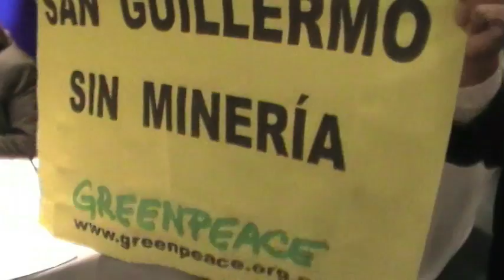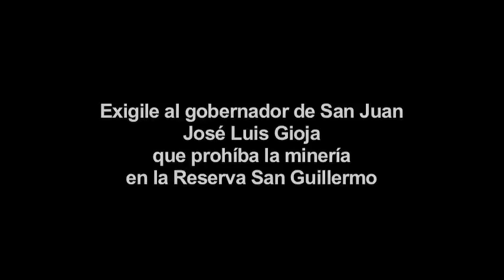Greenpeace irrumpe en la feria anual de Minería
En el día nacional de la minería, veinte activistas de Greenpeace irrumpieron en el evento en el que empresarios, proveedores y autoridades gubernamentales inauguraban la Feria anual Ar-Minera, en Costa Salguero. Los ambientalistas ingresaron al auditorio y desplegaron carteles con la leyenda "San Guillermo sin minería" frente al Secretario de Minería, Jorge Mayoral. Defendé vos también la Reserva San Guillermo entrando